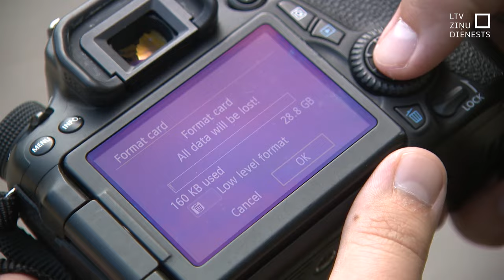Latvijā aktīvi vervē iedzīvotājus spiegošanai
Pētnieciskie žurnālisti izpētījuši, ka Krievijas specdienestiem pietiekami veiksmīgi izdodas savervēt cilvēkus šeit pat Latvijā, kuri par pārsimt eiro ir gatavi gan zīmēt uz sienām saukļus Krievijas atbalstam, gan fotografēt militāros objektus. Prokuratūrā norāda, ka reti kurš Latvijas pilsonis to darījis ideoloģisku mērķu vadīts. Cik izplatīta ir sabotieru vervēšana, un kā kādas lauku sētas saimniece apturēja viena grupējuma darbību?